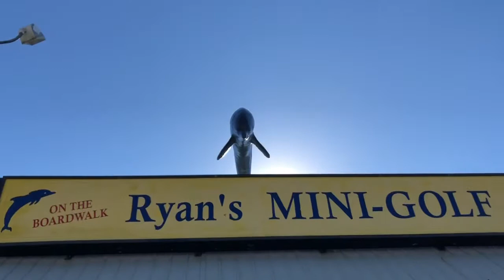REHOBITH BEACH VLOG/2020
June 13th 2020 first time to the beach this summer
And stay safe during this quarantine 💕